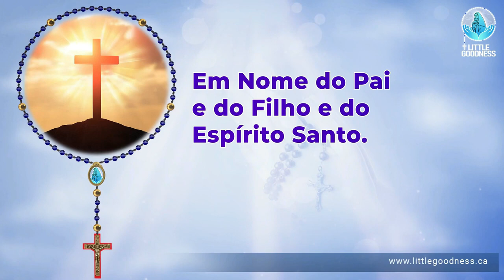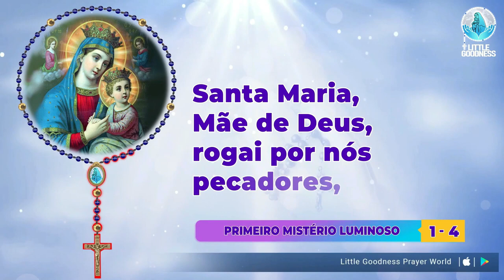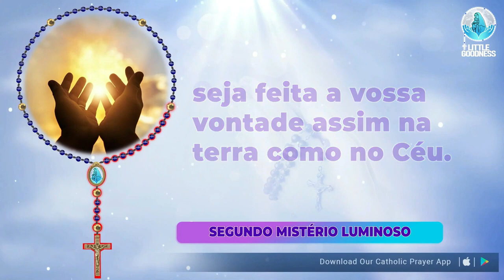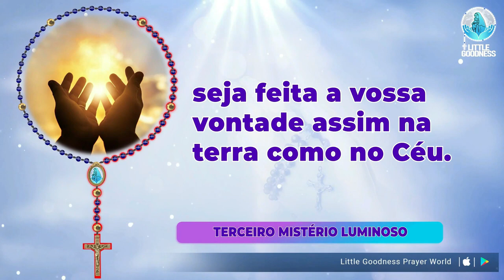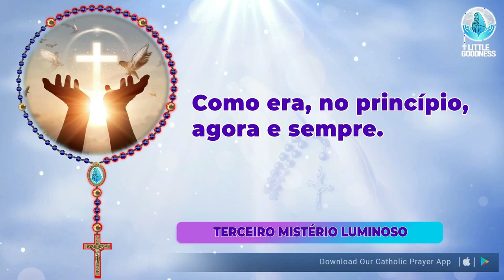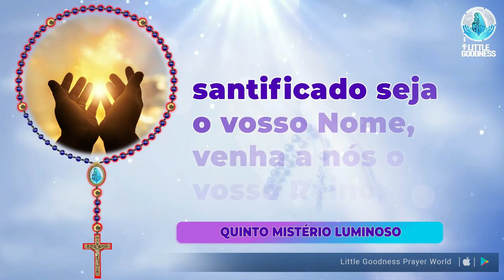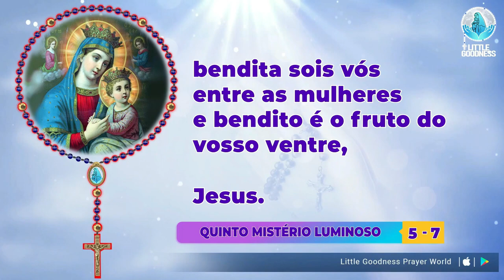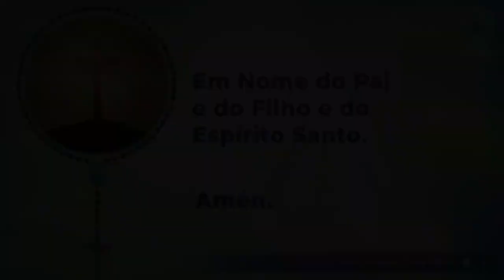Santo Rosário🙏🏻Quinta feira🙏🏻July 13, 2023🙏🏻Mistérios Luminosos do Santo Rosário🙏🏻 Portuguese Rosary